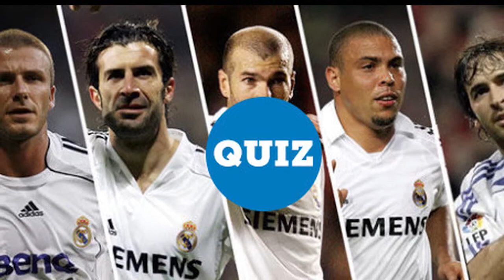Restricting Zidane to a coaching role is a missed opportunity for Real Madrid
By appointing Zinedine Zidane coach and not director of football, Real Madrid president Florentino Perez missed a huge opportunity not only to ensure that the 13-time European champions rise like the proverbial phoenix from the ashes of their current season but also to invest in the club's football health and success for generations to come.